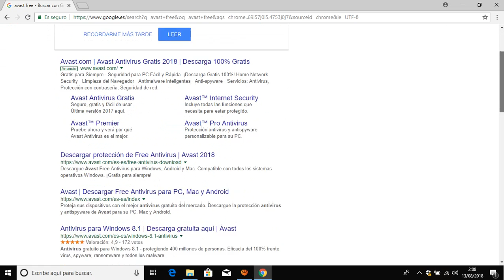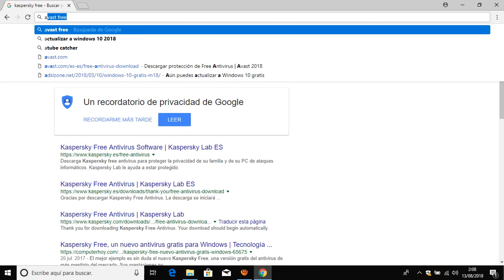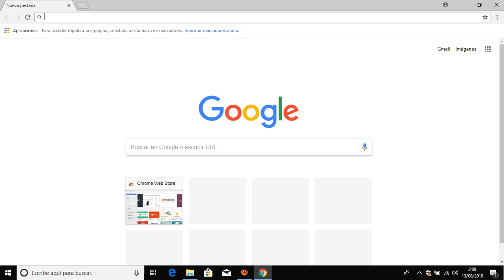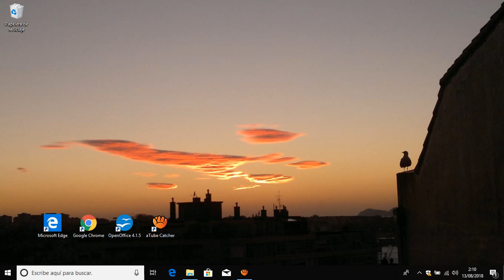2018 agosto ¿qué antivirus gratuito instalo?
Me lo preguntan cuando voy a ver ordenadores a domicilio, la cosa es complicada, los anti virus con la coletilla FREE no son infalibles, incluso los de pago también puede tener fallo de seguridad. Os dejo unas ideas.